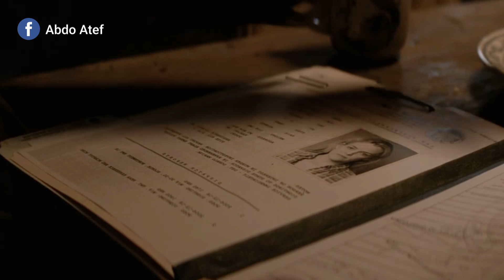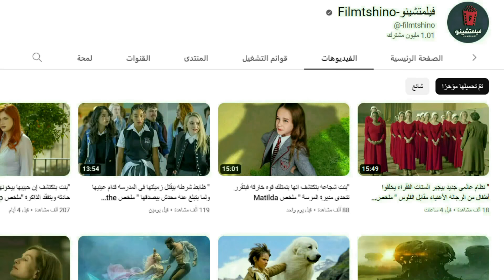" قطيع من الذئاب بيخطف إبنها فبتستعين بشخص متخصص يرجعلها إبنها " ملخص فيلم Hold the Dark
" قطيع من الذئاب بيخطف إبنها فبتستعين بشخص متخصص يرجعلها إبنها "
ملخص فيلم Hold the Dark